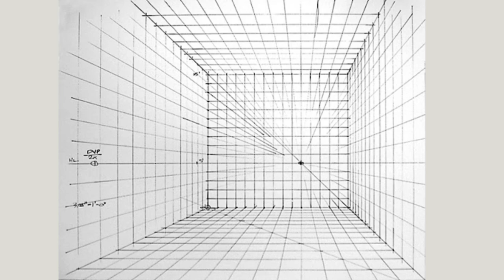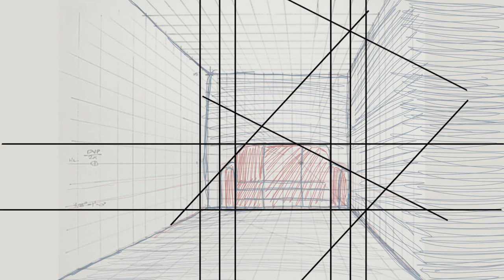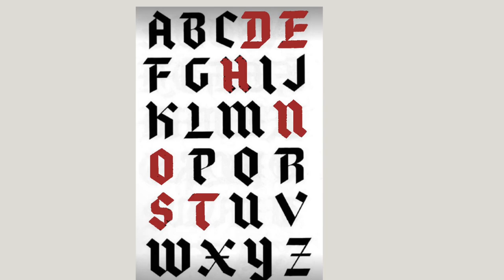NOPIXEL: THE DONS DRAWING TIMELAPSE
Hi guys. Here is my drawing of the dons from nopixel. Enjoy!

Any suggestions on who I should draw next?